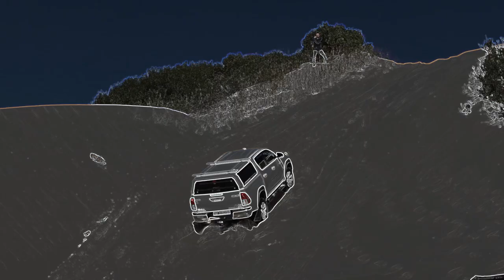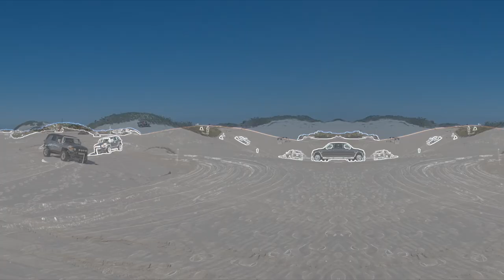RAW 4x4 Fun Day: Atlantis Dunes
We had a blast at the RAW 4x4 Fun day on the 23rd of April. The obstacles where manageable, even with a standard 4x4 and the prizes where out of this world.
If you couldn't make it you definitely missed out. It was a huge jol.

Thanx to Dries and Arno for taking care of us on the day. We got lost a number of times. Hahahah, but it was good fun. What a place to get lost in is Atlantis Dunes.